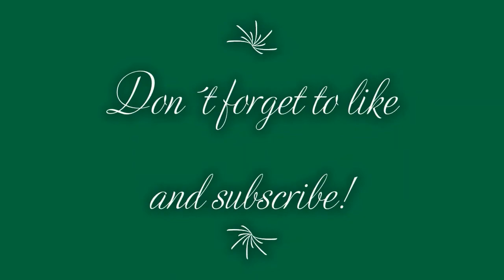Chihuahua gets a bath!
Mafioso swears revenge on his bath givers...

By: LATASHÁ